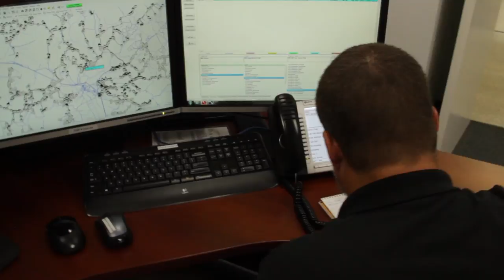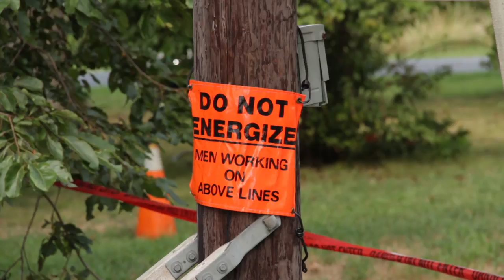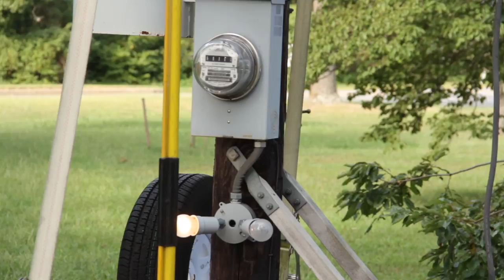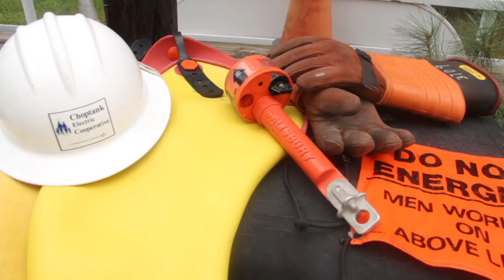Down To The Wires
A presentation created by Choptank Electric Cooperative and produced by Ad Strategies. Educating members, police, fire fighters, EMT's, and other first responders about the dangers of downed power lines in accident situations. Learn what to do, and what not to do so that you and everyone you know, can stay safe!